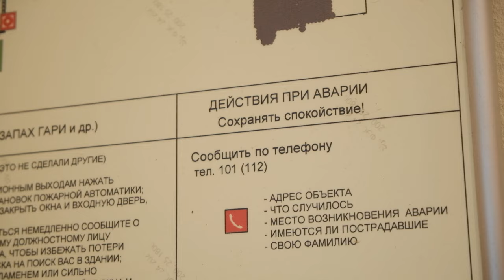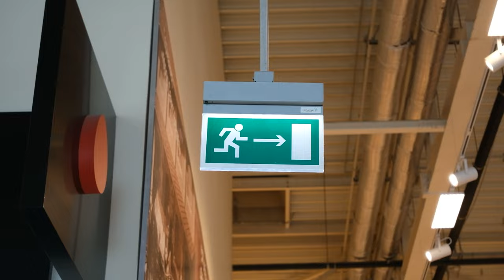Действия правильные, задача выполнена: антитеррористические учения провели в гипермаркете «Глобус»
Цель тренировки – поиск предмета, похожего на взрывное устройство. Всех сотрудников и посетителей магазина эвакуировали, чтобы к работе смогли приступить специалисты